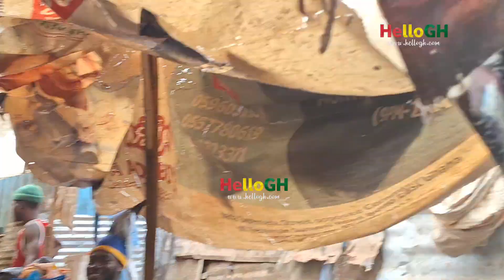Have a look at the Only Natural Bridge in Ghana Located at Techiman Market